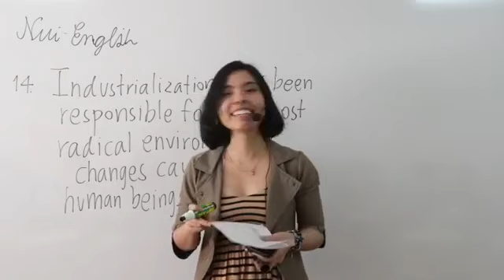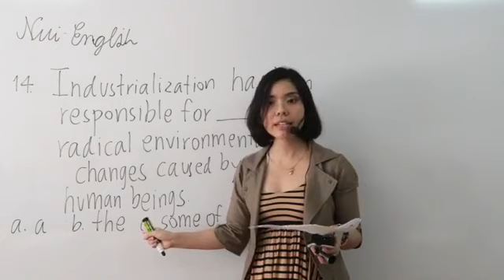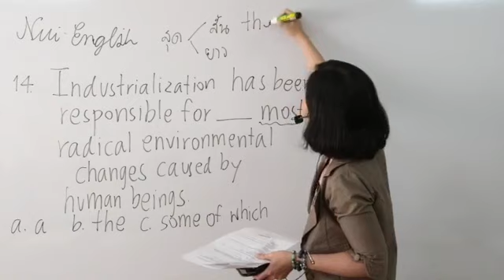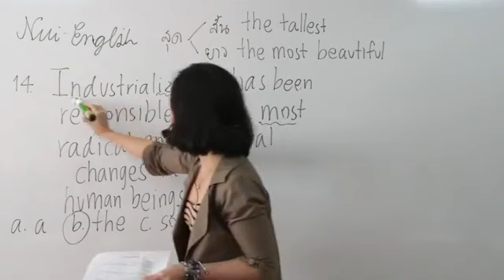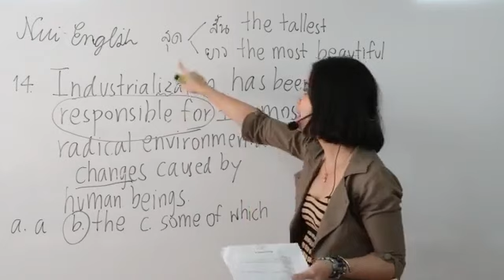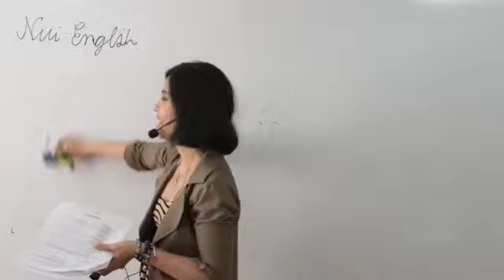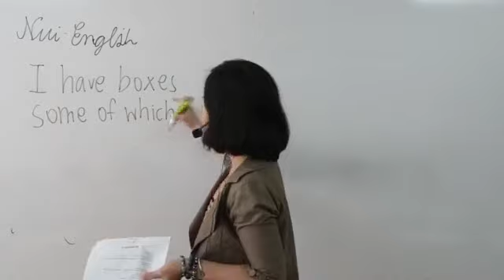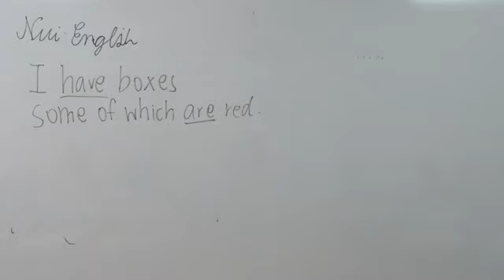ทำโจทย์ grammar แค่สังเกต ไม่ต้องรู้ศัพท์ เทคนิค อธิบาย some of which ใช้ยังไง ดร.พี่นุ้ย ไวยากรณ์